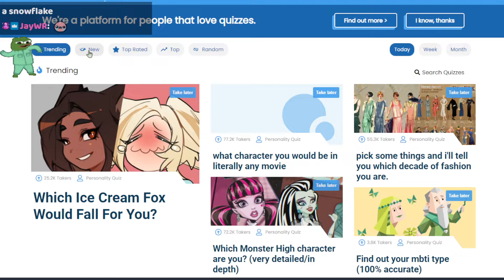This quiz could've got him banned 💀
Clipped by bralwen